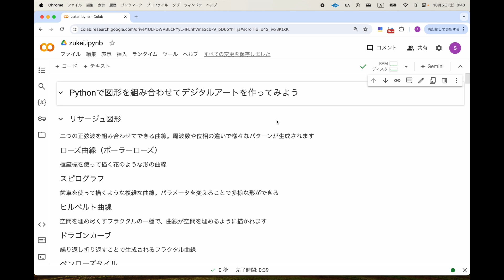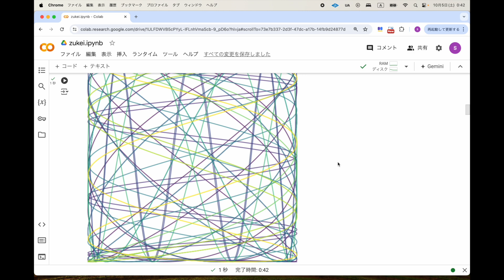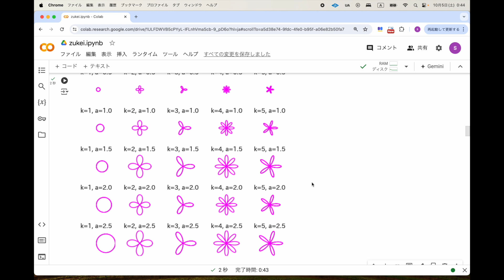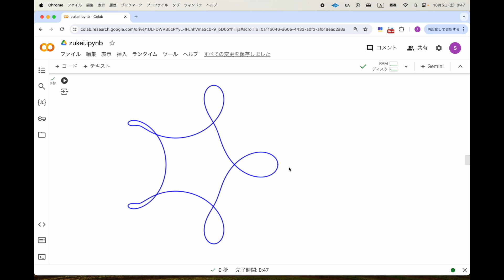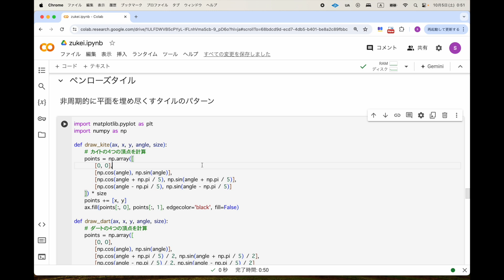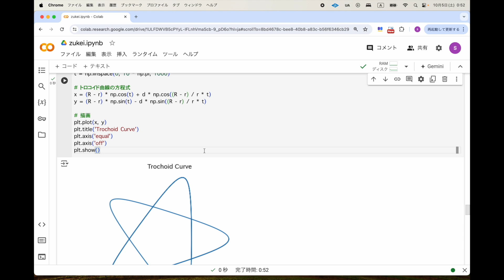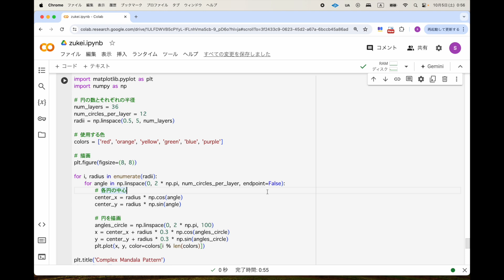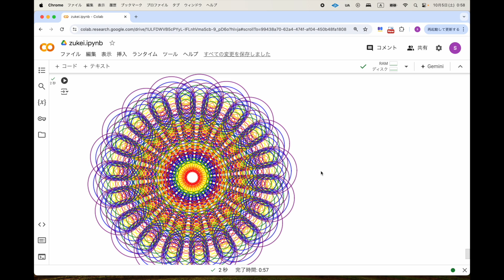[Pythonプログラミング]図形でデジタルアートを作ってみよう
今回は図形を組み合わせて
デジタルアートを作ってみようというものです

スマートフォンのアプリを作成してます。
良かったら使ってみてください

チャンクde英会話

[プログラミング講座] 1時間で学べるPythonプログラミング

00:00 はじめに
00:53 ライブラリのインストール
01:18 リサージュ図形
02:40 ローズ曲線
04:15 スピログラフ
08:24 ヒルベルト曲線
09:15 ドラゴンカーブ
10:20 ペンローズタイル(没)
11:09 トロコイド曲線
13:45 曼荼羅